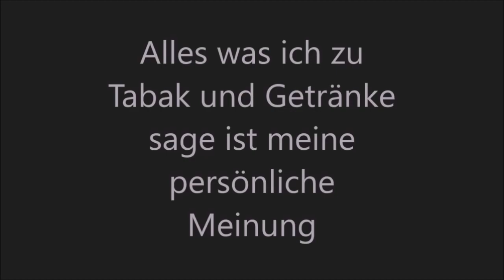Satire: Montags Reval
jetzt ist mir der Name wieder eingefallen. War natürlich unser lieber Hesse Thielmann ;-)